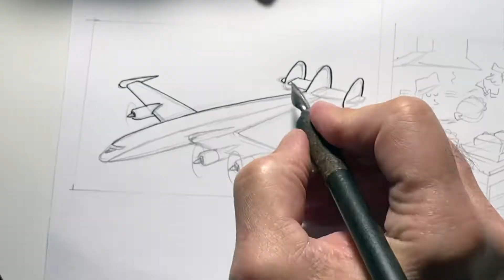MENU DA JAQUIRANA AIR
Quando o cardápio da companhia aérea te entende, tchô!